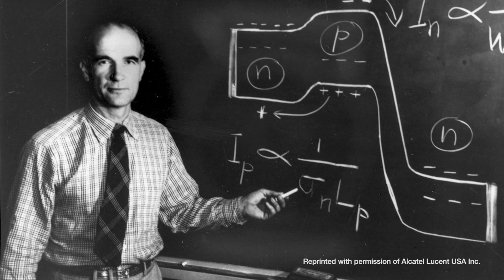Gordon Moore on the early history of the semiconductor industry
Gordon Moore remembers the early history of the semiconductor industry, pioneering transistors and leading companies such as Fairchild and Intel Corporation that would go on to change the world through microelectronics.